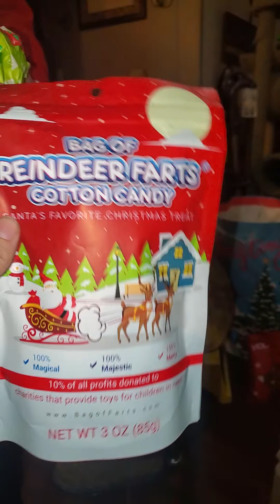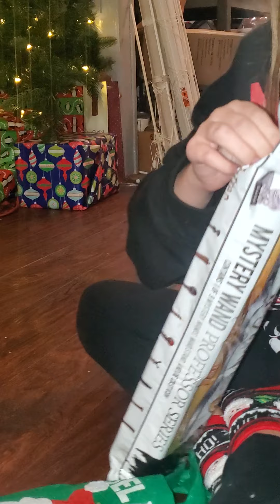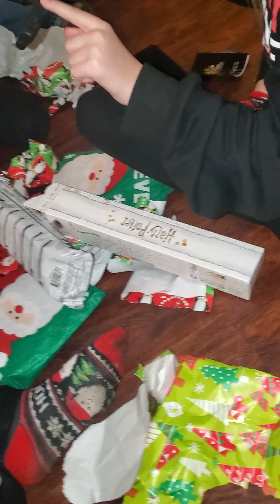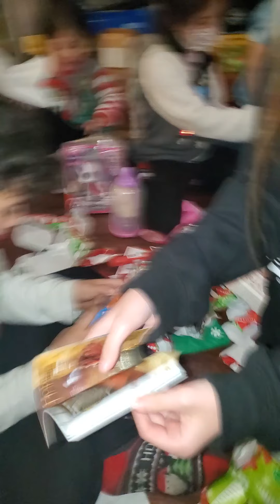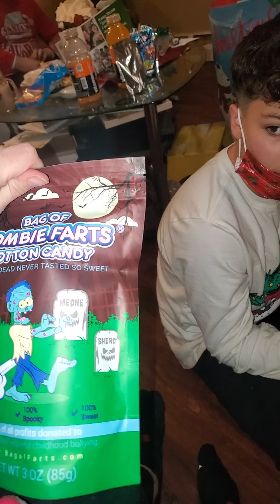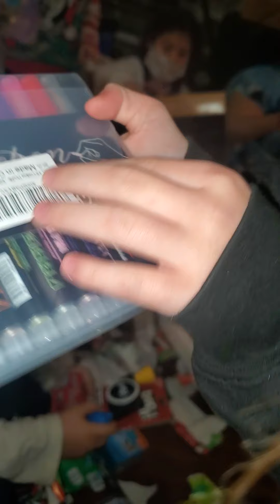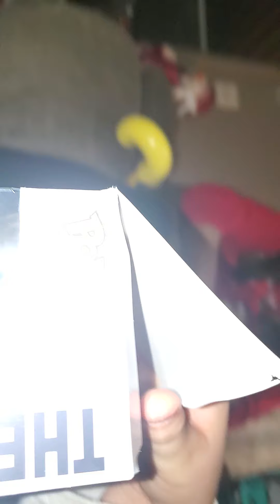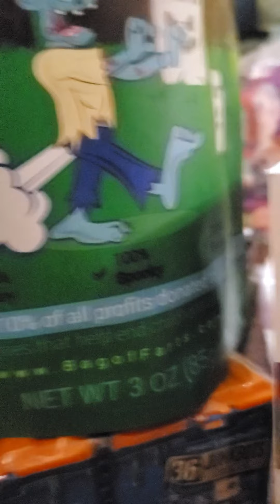Christmas eve at Papa and Desas